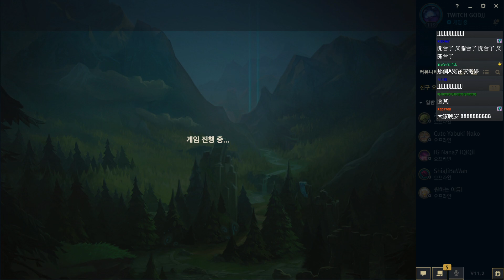20210202【GodJJ實況存檔】訂閱者除夕抽10台switch Twitch斷線第二段 訂閱J群玩家-2